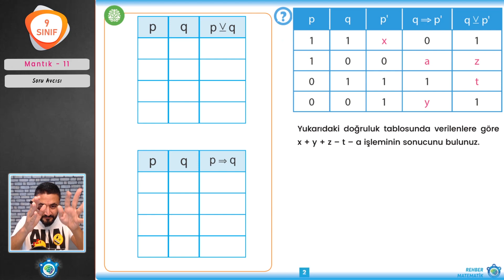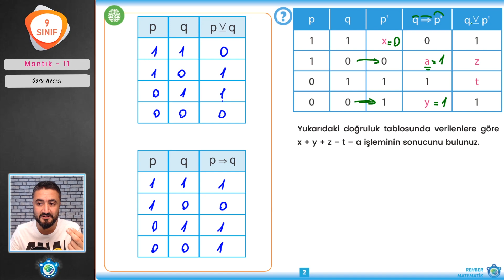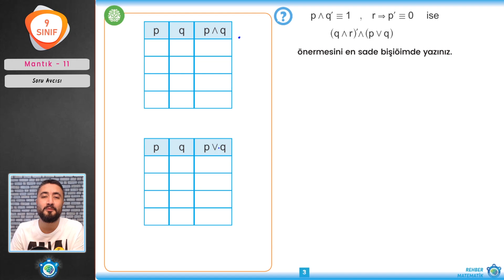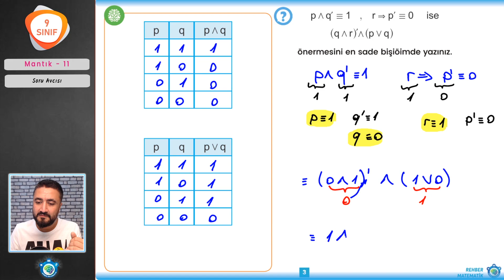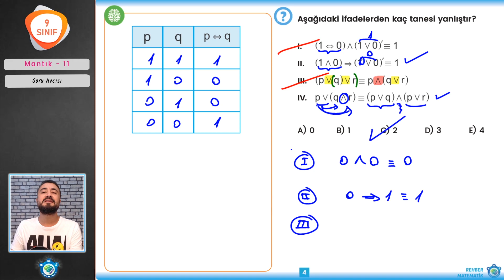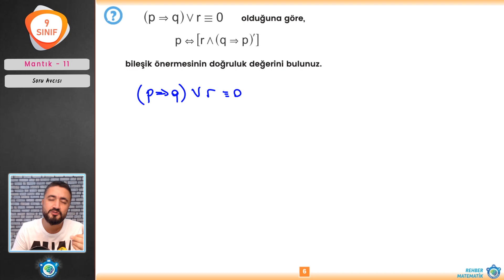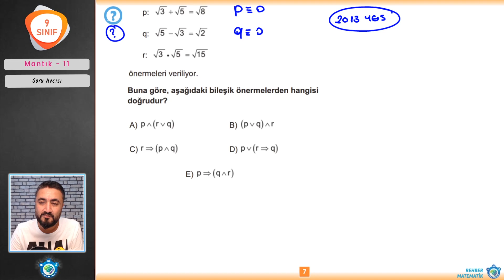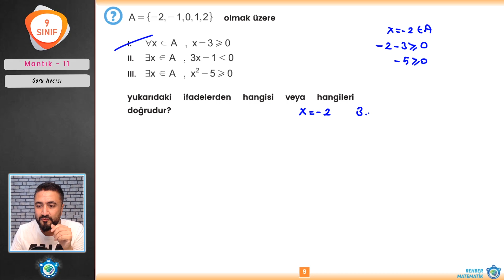Mantık 11 | Soru Avcısı | 9.Sınıf Matematik (yeni müfredat)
9.Sınıf Matematik  yeni müfredata uygun Mantık 11 de Soru avcısı bölümü yapıyoruz. mantık sınavına hazırlanır gibi önce ufak bir tekrar ardından mantık soru çözümü yapıyoruz. İyi seyirler.